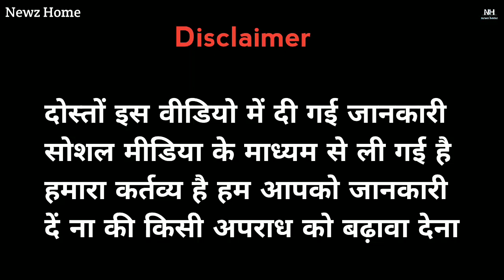इनके आगे दुर्लभ कश्यप की भी वारदातें कम पड़ जाएँगी| उज्जैन में एक नई गैंग एक्टिव हुई है